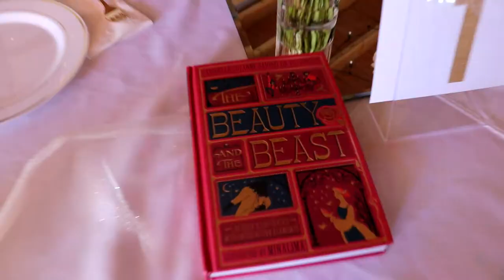Jordon's Older Sister's Wedding #0015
It truly was a magical day.
Thank you so much Justina and Chris for letting Jaason and myself help you out on your special day. I know we're glad to have done it.
Thank you Jordon for inviting me!
(if you have no life)